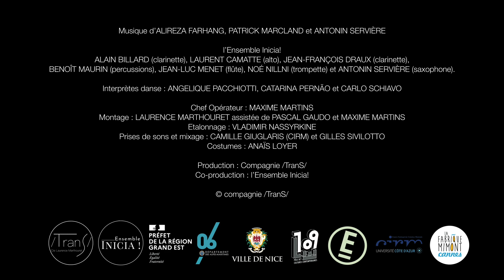RITUELS - pour un nouveau monde /Teaser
Teaser du film en triptyque de Laurence Marthouret
Compagnie /TranS/
en collaboration avec l'ensemble Inicia !